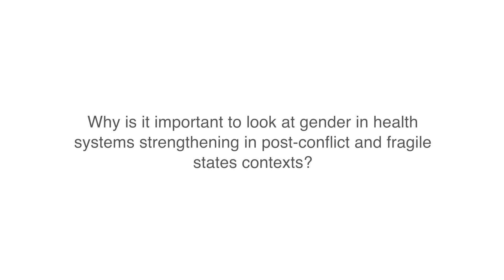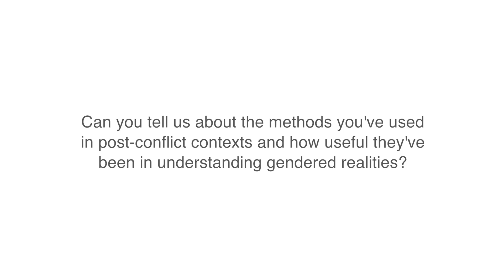Sarah Ssali on understanding gender issues in health systems strengthening in post-conflict Uganda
Dr. Sarah Ssali, School of Women and Gender Studies, Makerere University, Uganda, and REBUILD consortium, talks about the importance of understanding gender issues in health systems strengthening in post-conflict and fragile states contexts.